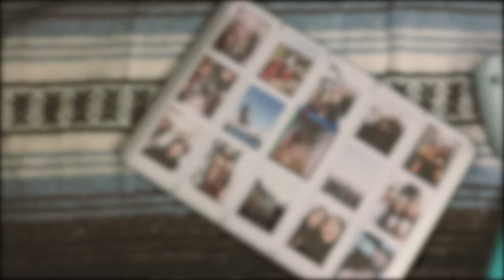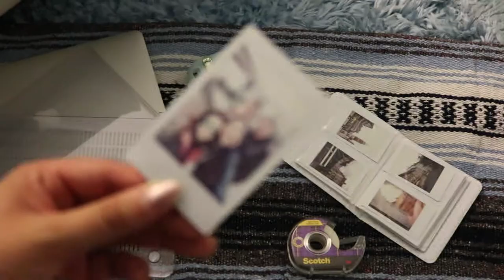DIY Polaroid Laptop Case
Tryna be creative and not buy a marble laptop case off of Amazon.
Link to the clear case
Let’s be Travel Buddies!
Music
- 5:32pm | The Deli